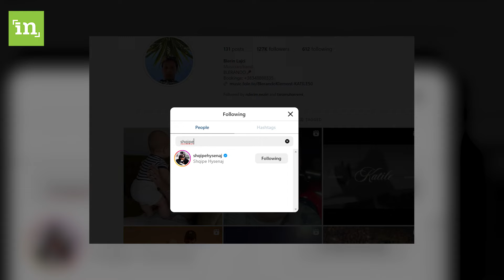“Dani tregon pse nuk u martua…”- Çfarë ndodhi këtë javë me fytyrat publike?